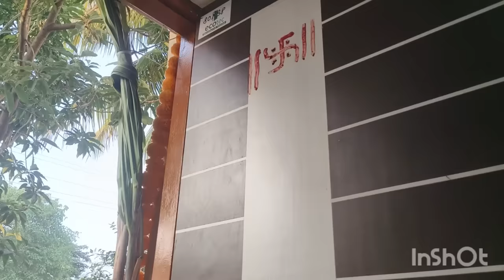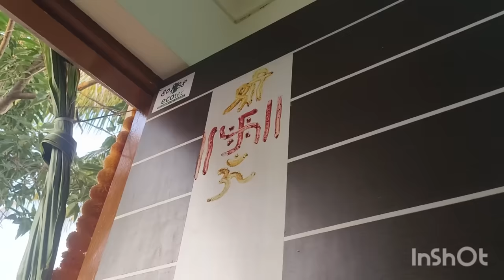बघा आमचे लक्ष्मी पूजन. चांदीची पाऊले आणली. हळद लेपन, आनंदाचा दिवस.. लक्ष्मीचे आगमन.